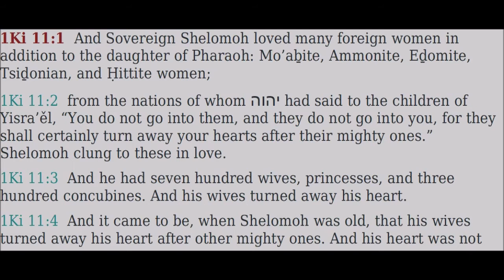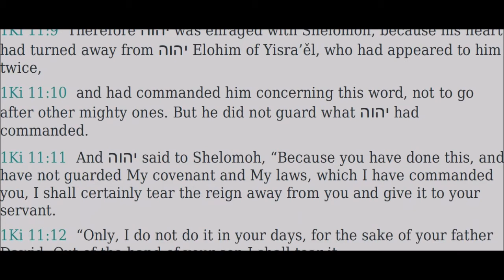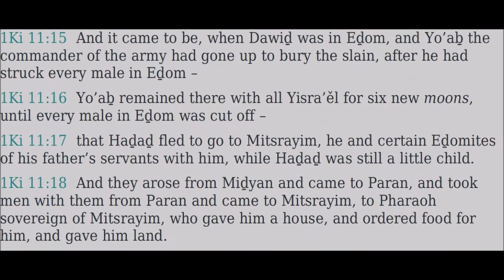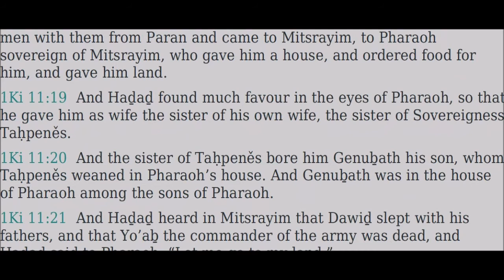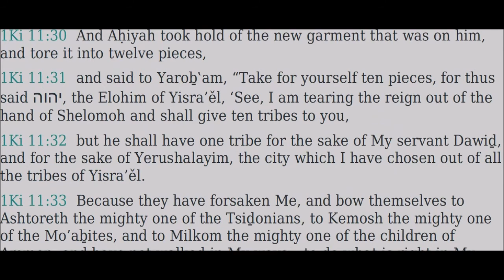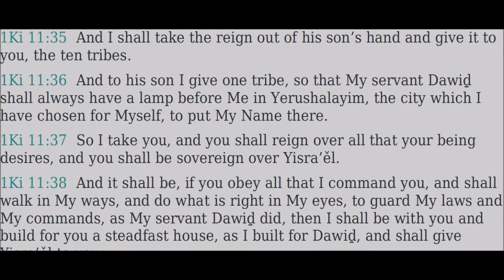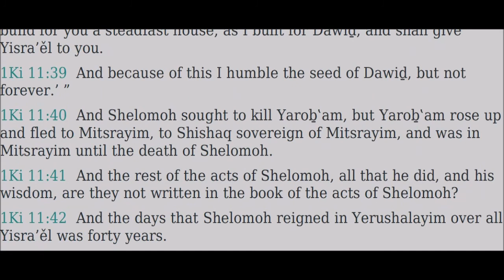11 Melaḵim Aleph (1 Kings) - Read Along